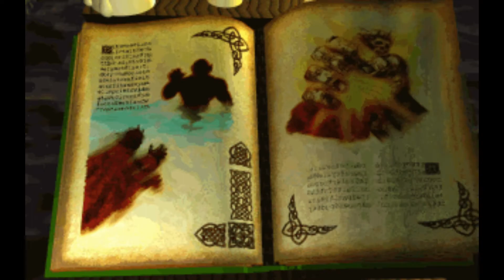Daggerfall Unity — 35c — Ending — Akorinthi (Sentinel)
This is the ending that is shown after giving the Totem to Akorinthi, Queen of Sentinel.

The crest of Sentinel is shown on final page of cinematic.